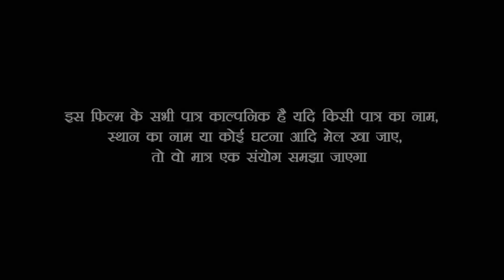देखिये दोनों पन्डित ने मिलकर ईस सुंदर औरत को अकेला पाकर कर दिया प्रेगनेट ///bhajpuri comedy video//